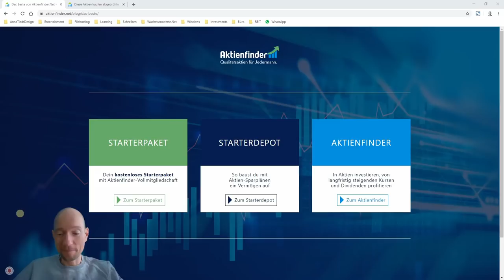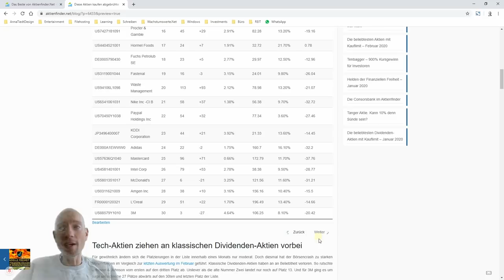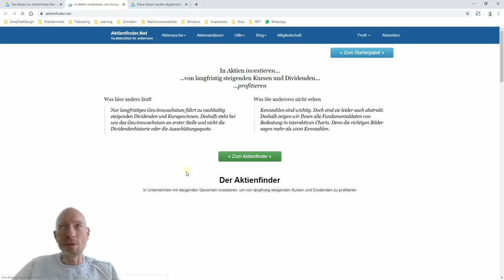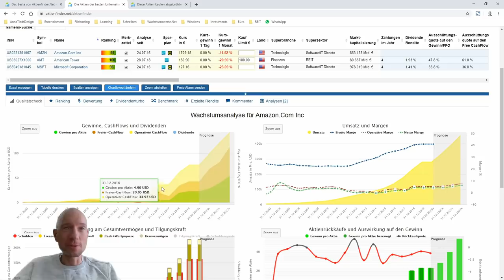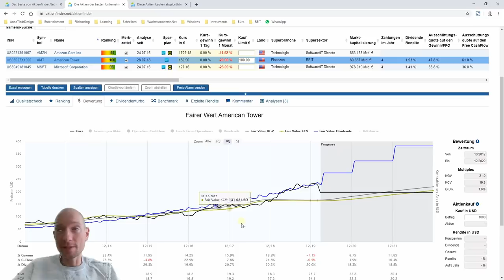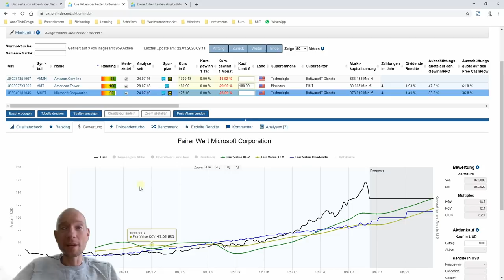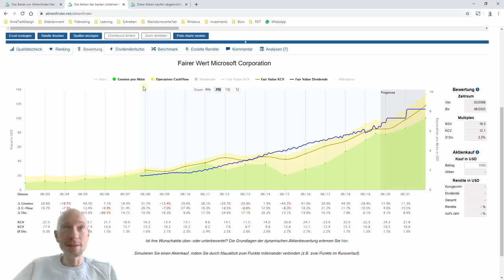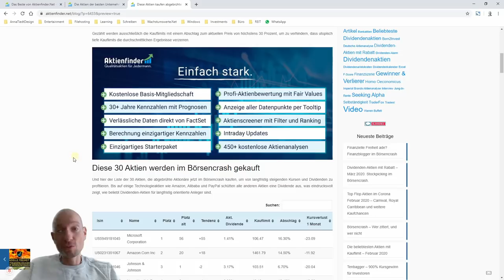Börsencrash - Diese Aktien werden jetzt gekauft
Welche Aktien sollte man während des Börsencrashs kaufen, um günstig einzusteigen und von langfristig steigenden Kursen und Dividenden zu profitieren? Eine Antwort liefert die Schwarmintelligenz tausender Aktionäre auf Aktienfinder.Net, die dort ihre Kauflimits hinterlegen. Das Ergebnis ist eine einzigartige Favoritenliste qualitativ hochwertiger Aktien aus der ganzen Welt. Welche Aktien in Zeiten des Börsencrashs ganz oben stehen, verrate ich dir in diesem Video.